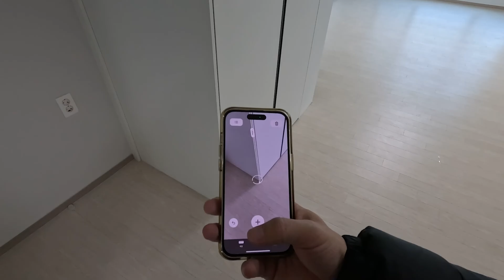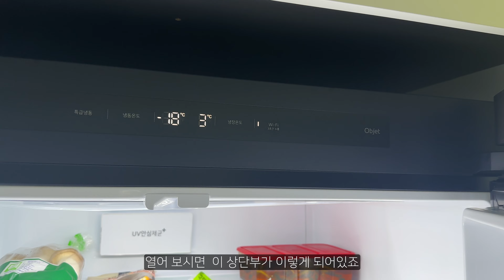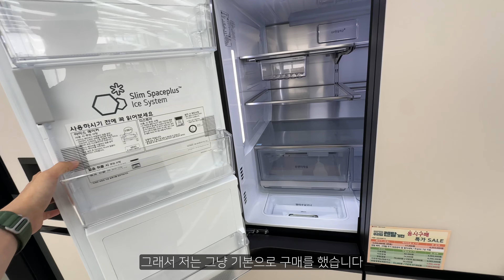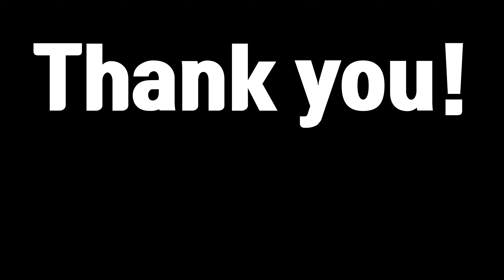LG 오브제컬렉션 빌트인 냉장고 실사용 장점, 단점 리뷰! 용량 고민 해결해드립니다! (feat.삼성 비스포크 키친핏 냉툭튀)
냉장고 사이즈 고민하시는 분들이라면 참고할만한 영상일거에요!
실제로 사이즈차이 크지만... 가구원이 줄어들고 배달, 택배의 발전으로
냉장고가 너무 커도 불편할 수 있을 것 같아서 저는 키친핏으로 샀습니다!